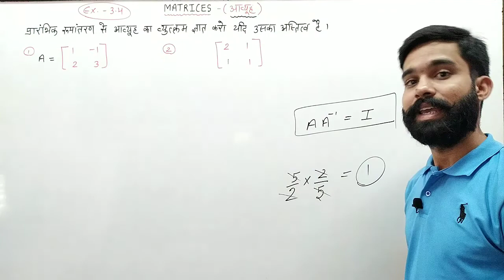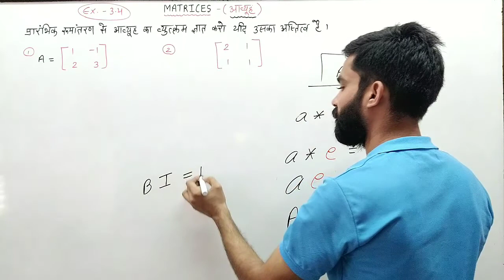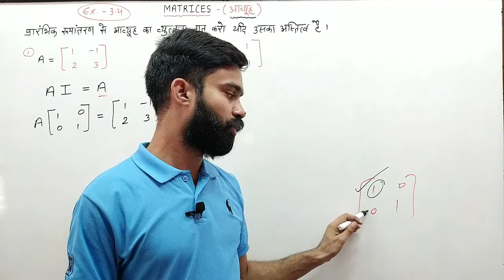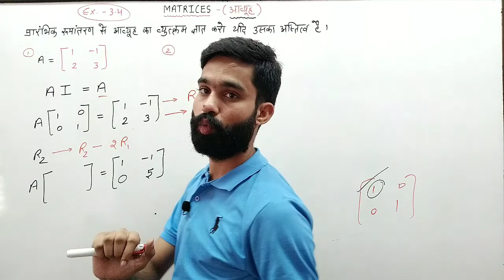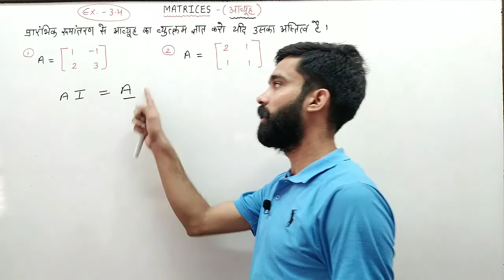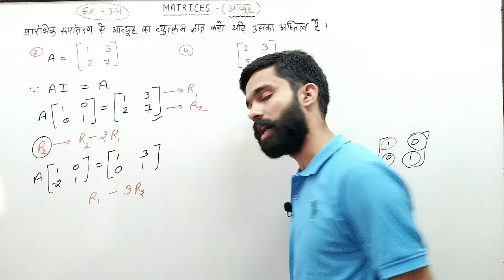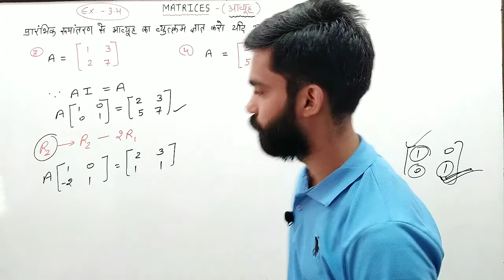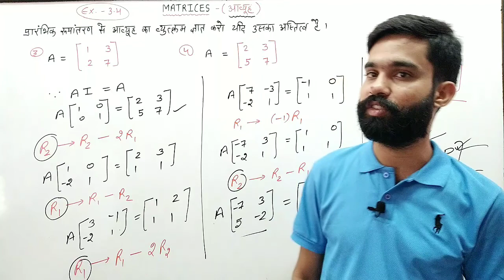Inverse of matrix by elementary operation/ncert class 12 math exercise 3.4 question 1 to 4/CBSE/RBSE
Inverse of matrix by elementary operations
transpose of matrices
transpose of matrix
symmetric matrix

matrices class 12/cbse,rbse class 12 math chapter 3/order of matrix/introduction/ncert exercise 3.3

row matrix,column matrix, square matrix, diagonal matrix, square matrix, scalar matrix, Identity matrix
definition of matrix
order of matrix
element of matrix
number of elements in a matrix
RBSE class 12 math